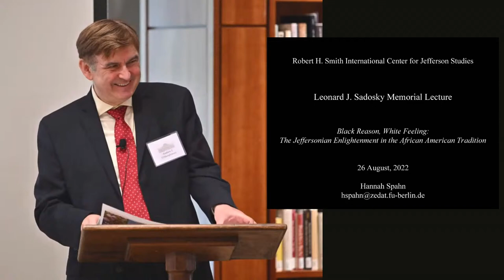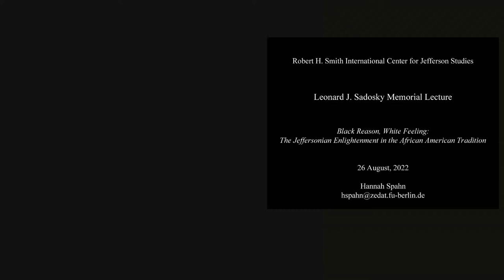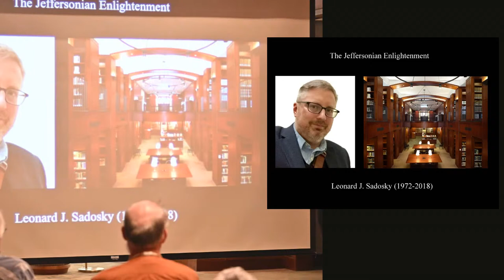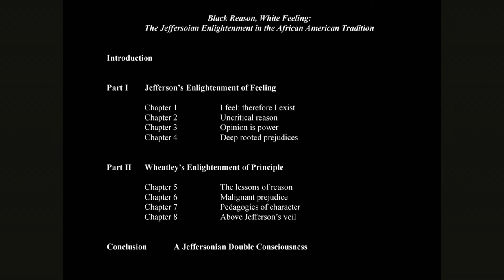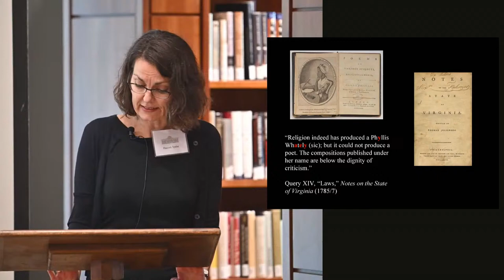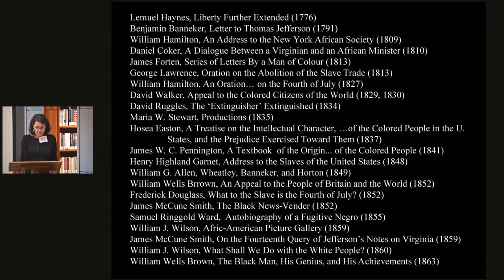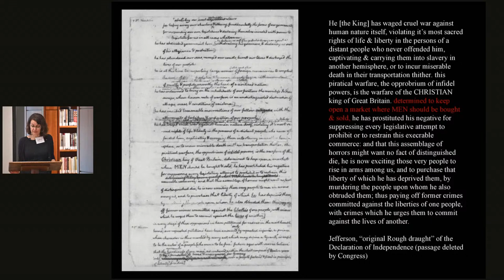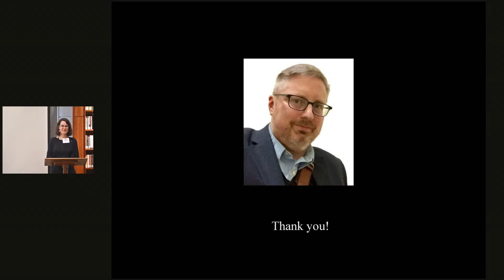Leonard J. Sadosky Memorial Book Talk with Hannah Spahn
Join us on Friday, August 26, at 4:00 p.m. EDT for an in-person and virtual book talk with historian Hannah Spahn as she discusses her new book, “Black Reason, White Feeling: The Jeffersonian Enlightenment in the African American Tradition.”

This book talk is part of the Leonard J. Sadosky Memorial Lecture series, an annual lecture series that memorializes scholarship through the late Leonard Sadosky.

For in-person attendees, there will be a reception with the author after the book talk from 5-6:00 p.m. Register to attend the talk in person